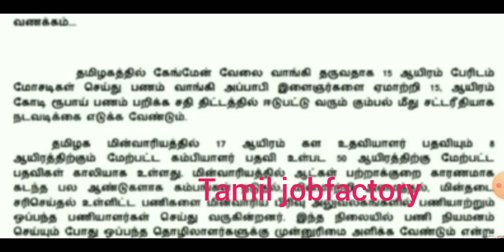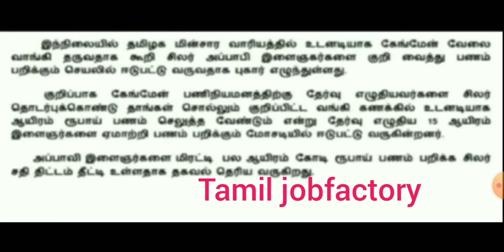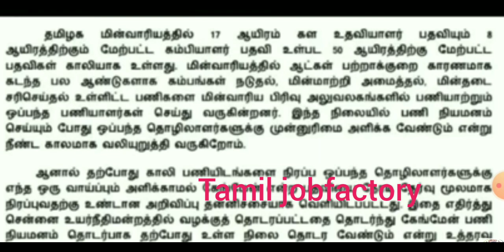Tneb gangman latest news 2021 today/Tneb gangman latest news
Tneb gangman latest/Tneb gangman latest news tamil

Part time job/Work from  வெவ்வேறு வகையான மாவட்டங்களின் Link கீழே கொடுக்கப்பட்டுள்ளது...

Work from home jobs Tamil/Part time and full time job/No investment share your Big opportunity.